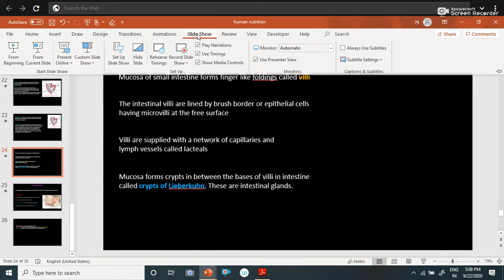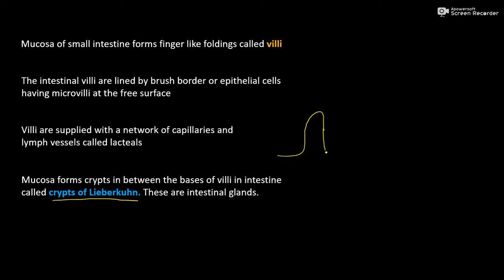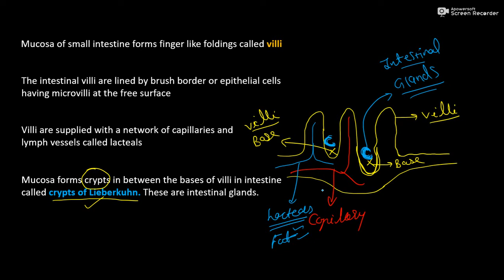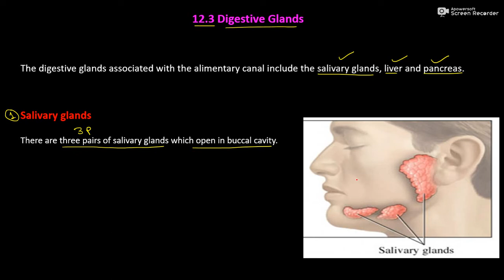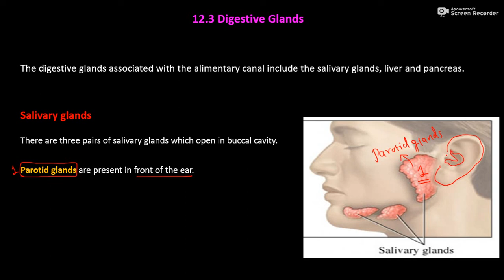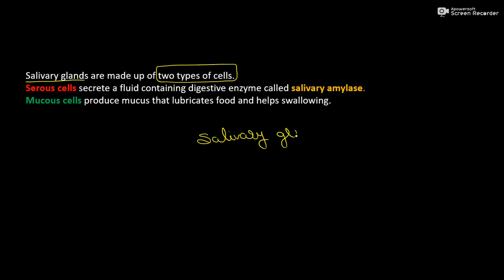C10/ Salivary Glands B